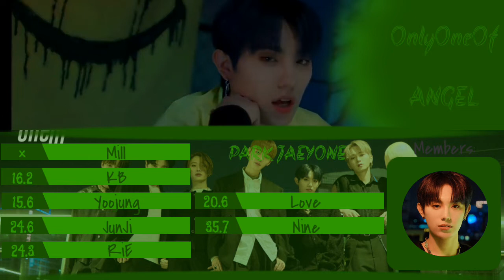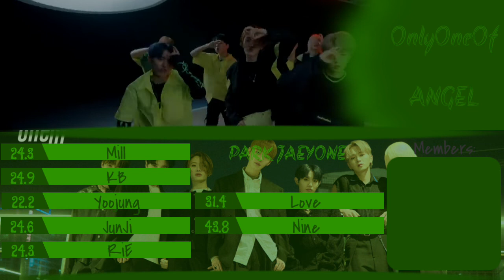OnlyOneOf - Angel [Line Distribution Color Coded] By Park Jaeyone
● Músicas usadas no vídeo:
○ ANGEL